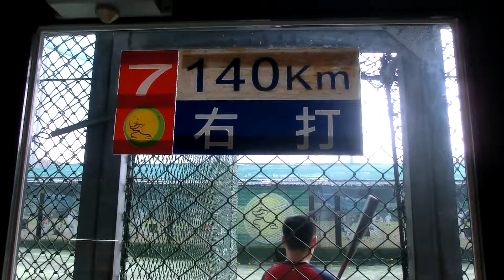Frank 林木一朗 batting cage episode 290 (大新莊棒壘球打擊場新莊輔大館)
Frank 林木一朗 imitates 鈴木一朗 イチロー Ichiro Suzuki. Hitting 140 KM/87 MPH fastballs at 大新莊棒壘球打擊場新莊輔大館.